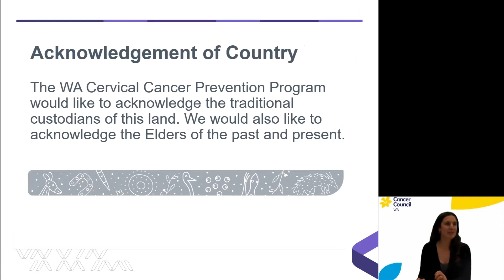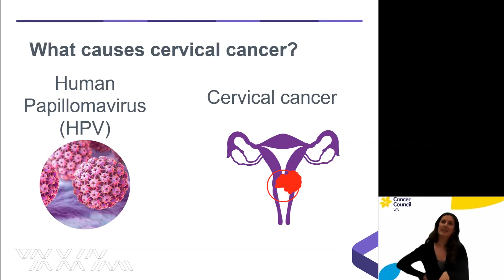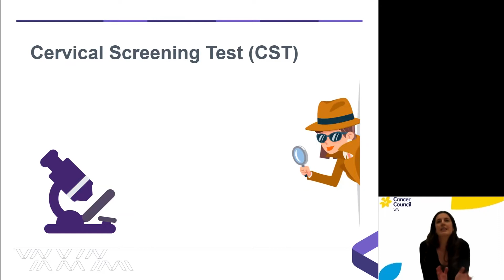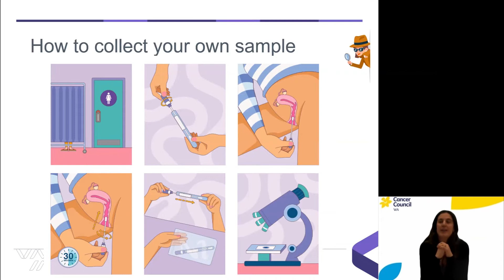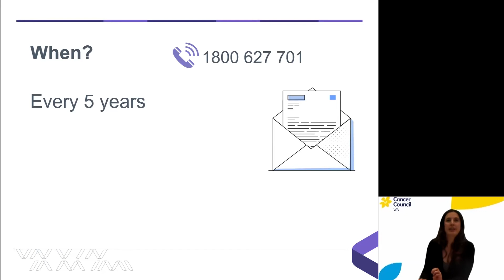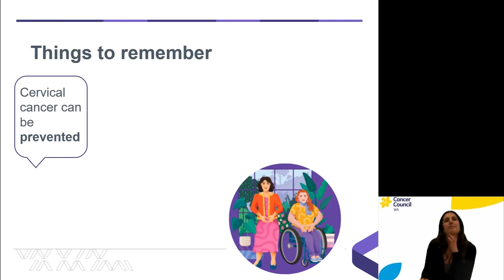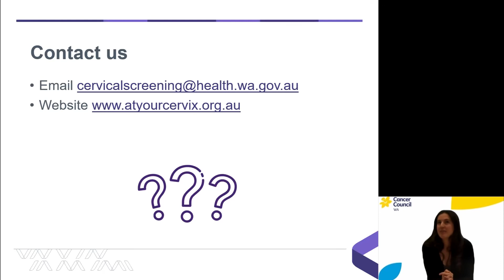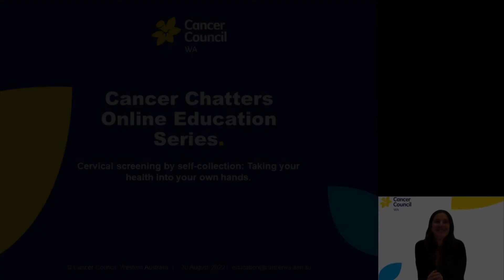Cervical screening by self-collection: taking your health into your own hands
If you're a woman or person with a cervix aged 25 to 74, your best protection against cervical cancer is regular cervical screening. You now have the option to screen either by a self-collected vaginal sample or a clinician-collected sample from the cervix - both are still accessed through a healthcare provider. To find out more about the self-collection option, watch this free webinar with Bethwyn Chigwada from the WA Cervical Cancer Prevention Program who will talk to us about:

- Why cervical screening is important
- What is the self-collection option and how do I access it?
- Is a self-collection sample as effective as a sample taken from my GP?
- Who should have cervical screening?
- What should you do if the idea of cervical screening is triggering?